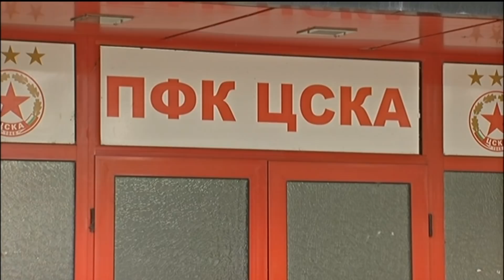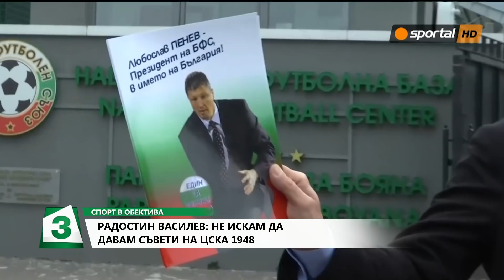Бившият юрист на ЦСКА адв. Радостин Василев - гост в "Спорт в обектива" (част I)